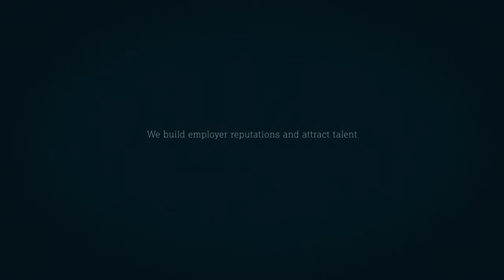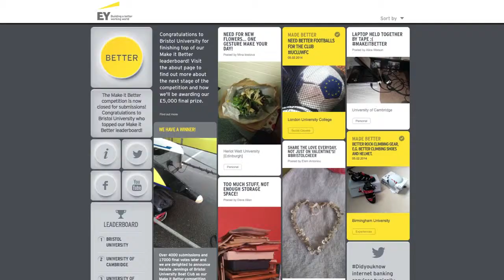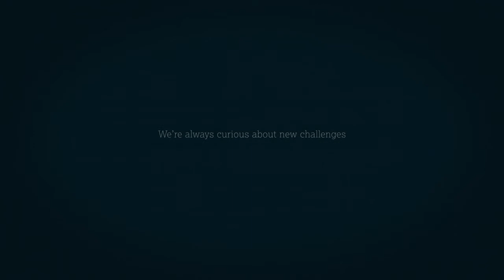MSLGROUP UK showreel: Employee Practice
MSLGROUP in the UK help organisations to deliver their business and people strategies by understanding, attracting, recruiting, engaging and retaining top talent. Their works spans from consultancy, insight and strategy development to activation – including creative, writing, digital and tech capability.